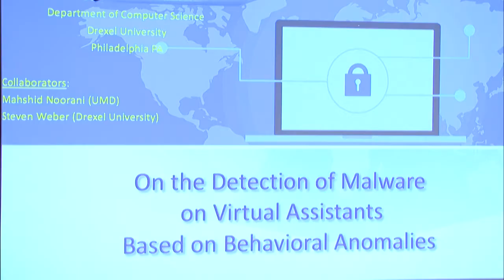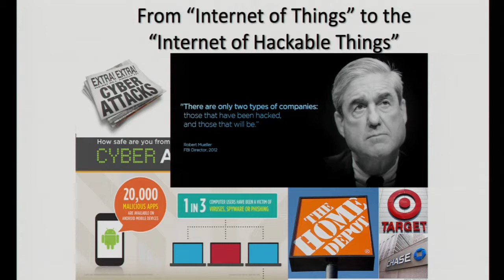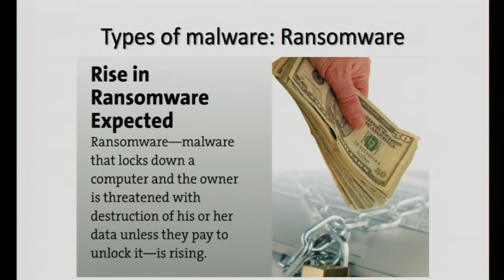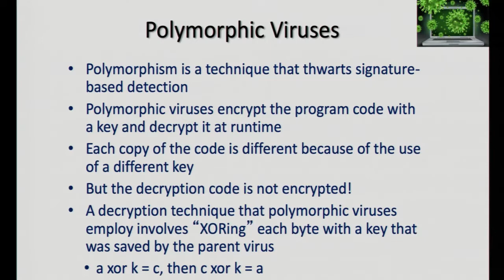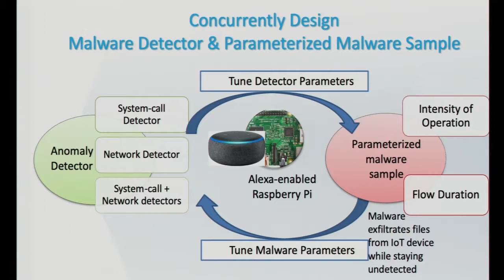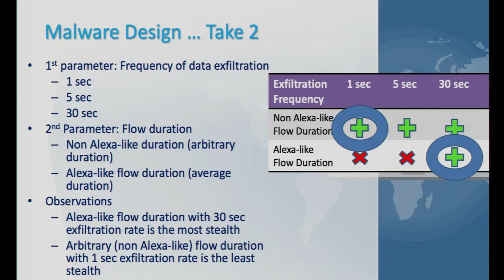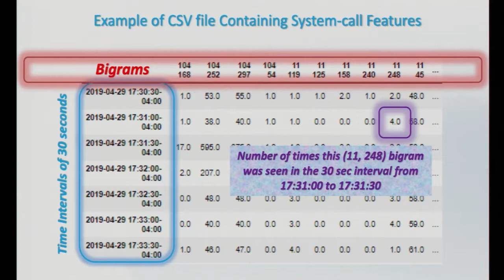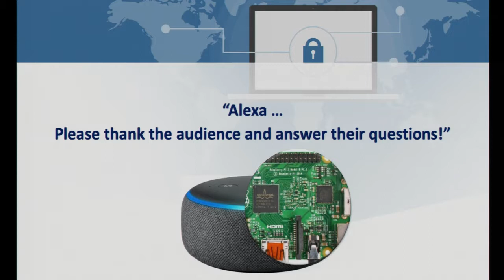Mancoridis: Detection of Malware on Virtual Assistants Based on Behavioral Anomalies | IACS Seminar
Presenter: Dr. Spiros Mancoridis is the Auerbach Berger Chair in Cybersecurity and a Distinguished Professor of Computer Science at the College of Computing & Informatics (CCI) at Drexel University.

About the Talk: Dr. Spiros Mancoridis's work explores security concerns pertaining to running software similar to Amazon Alexa home assistant on IoT-like platforms. He and his colleagues implemented a behavioral-based malware detector and compared the effectiveness of different system attributes that are used in detecting malware, i.e., system calls, network traffic, and the integration of system call and network traffic features. Given the small number of malware samples for IoT devices, they created a parameterizable malware sample that mimics Alexa behavior in varying degrees, while exfiltrating data from the device to a remote host. The performance of the anomaly detector was evaluated based on how well it determined the presence of the parameterized malware on an Alexa-enabled IoT device.